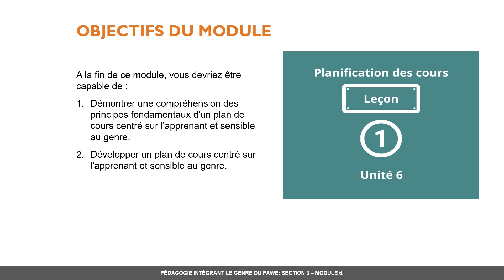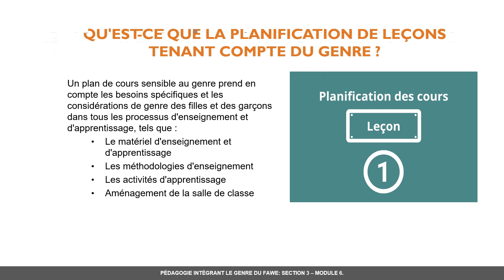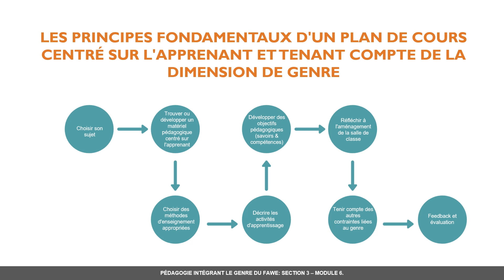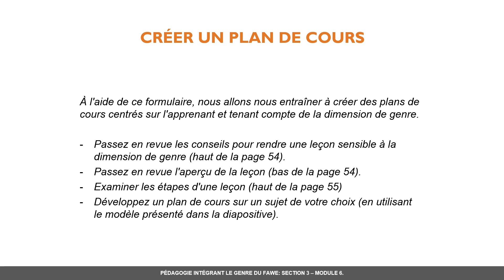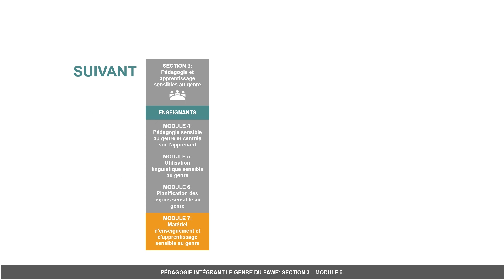Section 3/ Unité 6 : Pédagogie et apprentissage sensibles au genre